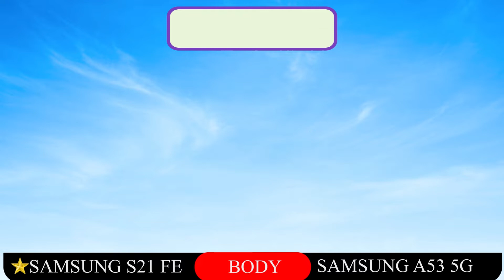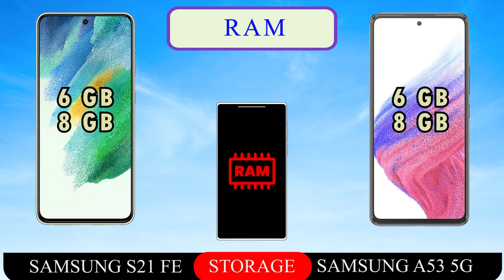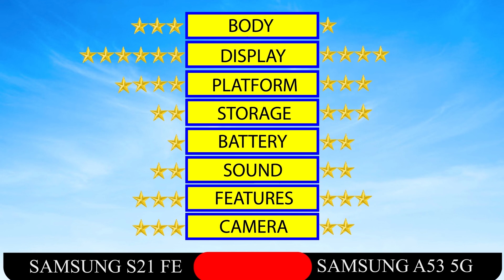SAMSUNG GALAXY S21 FE 5G VS SAMSUNG GALAXY A53 5G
SAMSUNG GALAXY S21 FE 5G VS SAMSUNG GALAXY A53 5G FULL SPECIFICATIONS.

LAUNCH Announced
2022, January 04
 Status
Available. Released 2022, January 07
BODY Dimensions
155.7 x 74.5 x 7.9 mm (6.13 x 2.93 x 0.31 in)
 Weight
177 g (6.24 oz)
 Build
Glass front (Gorilla Glass Victus), plastic back, aluminum frame
 SIM
Single SIM (Nano-SIM) or Dual SIM (Nano-SIM, dual stand-by)
DISPLAY Type
Dynamic AMOLED 2X, 120Hz, HDR10+
 Size
6.4 inches, 98.9 cm2 (~85.3% screen-to-body ratio)
 Resolution
1080 x 2400 pixels, 20:9 ratio (~411 ppi density)
 Protection
Corning Gorilla Glass Victus
   Always-on display
PLATFORM OS
Android 12, One UI 4
 Chipset
Qualcomm SM8350 Snapdragon 888 5G (5 nm) - Version 1
Exynos 2100 (5 nm) - Version 2
 CPU
Octa-core (1x2.84 GHz Kryo 680 & 3x2.42 GHz Kryo 680 & 4x1.80 GHz Kryo 680) - Version 1
Octa-core (1x2.9 GHz Cortex-X1 & 3x2.80 GHz Cortex-A78 & 4x2.2 GHz Cortex-A55) - Version 2
 GPU
Adreno 660 - Version 1
Mali-G78 MP14 - Version 2
MEMORY Card slot
No
 Internal
128GB 6GB RAM, 128GB 8GB RAM, 256GB 8GB RAM
12 MP, f/1.8, 26mm (wide), 1/1.76", 1.8µm, Dual Pixel PDAF, OIS
8 MP, f/2.4, 76mm (telephoto), 1/4.5", 1.0µm, PDAF, OIS, 3x optical zoom
12 MP, f/2.2, 13mm, 123˚ (ultrawide), 1/3.0", 1.12µm
 Features
LED flash, auto-HDR, panorama
4K@30/60fps, 1080p@30/60/240fps, 720p@960fps, HDR10+, gyro-EIS
SELFIE CAMERA Single
32 MP, f/2.2, 26mm (wide), 1/2.74", 0.8µm
 Features
HDR
4K@30/60fps, 1080p@30/60fps, gyro-EIS
SOUND Loudspeaker
Yes, with stereo speakers
 3.5mm jack
No
   32-bit/384kHz audio
COMMS WLAN
Wi-Fi 802.11 a/b/g/n/ac/6, dual-band, Wi-Fi Direct, hotspot
 Bluetooth
5.0, A2DP, LE
 GPS
Yes, with A-GPS, GLONASS, BDS, GALILEO
 NFC
Yes
 Radio
Unspecified
 USB
USB Type-C, USB On-The-Go
FEATURES Sensors
BATTERY Type
Li-Ion 4500 mAh, non-removable
 Charging

LAUNCH Announced
2022, March 17
 Status
Coming soon. Exp. release 2022, April 01
BODY Dimensions
159.6 x 74.8 x 8.1 mm (6.28 x 2.94 x 0.32 in)
 Weight
189 g (6.67 oz)
 SIM
DISPLAY Type
Super AMOLED, 120Hz
 Size
6.5 inches, 102.0 cm2 (~85.4% screen-to-body ratio)
 Resolution
1080 x 2400 pixels, 20:9 ratio (~405 ppi density)
 Protection
Corning Gorilla Glass 5
PLATFORM OS
Android 12, One UI 4.1
 CPU
Octa-core (2.4 GHz & 2.0 GHz)
MEMORY Card slot
microSDXC
 Internal
128GB 6GB RAM, 128GB 8GB RAM, 256GB 8GB RAM
MAIN CAMERA Quad
64 MP, f/1.8, 26mm (wide), 1/1.7X", 0.8µm, PDAF, OIS
12 MP, f/2.2, 123˚ (ultrawide), 1.12µm
5 MP, f/2.4, (macro)
5 MP, f/2.4, (depth)
 Features
LED flash, panorama, HDR
4K@30fps, 1080p@30/60fps; gyro-EIS
SELFIE CAMERA Single
32 MP, f/2.2, 26mm (wide), 1/2.8", 0.8µm
 Features
HDR
4K@30fps, 1080p@30fps
SOUND Loudspeaker
 3.5mm jack
No
COMMS WLAN
Wi-Fi 802.11 a/b/g/n/ac, dual-band, Wi-Fi Direct, hotspot
 Bluetooth
5.1, A2DP, LE
 GPS
Yes, with A-GPS, GLONASS, GALILEO, BDS
 NFC
Yes (market/region dependent)
 Radio
Unspecified
 USB
USB Type-C 2.0, USB On-The-Go
FEATURES Sensors
Fingerprint (side-mounted), accelerometer, gyro, compass
   Virtual proximity sensing
BATTERY Type
Li-Po 5000 mAh, non-removable
 Charging
Fast charging 25W
MISC Colors
Black, White, Blue, Peach
 Models
SM-A536U, SM-A536U1, SM-A5360, SM-A536E, SM-A536E/DS
 Price